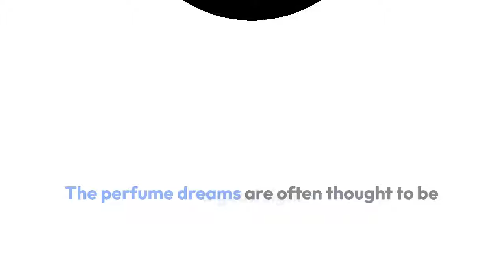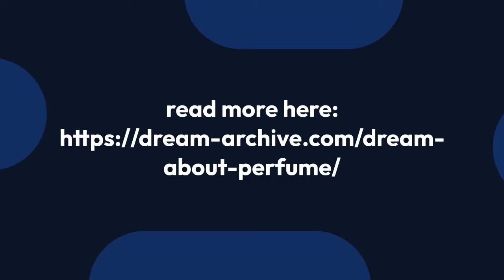Dream about Perfume: What Does It Mean?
The perfume dreams are often thought to be a good sign.

They may represent a desire that you have for something to happen.

It may represent your own personal sense of smell, or it may be a more universal meaning.

Perfume in a dream often symbolizes something that you want to make happen or that you are working towards.

It can also be a sign that you are trying to make a good impression or that you want to be noticed.

If you forget the perfume in your dream, it may point to something that you are forgetting in your real life.

The dream may be telling you that it is time to let go of something.

If you are feeling anxious or stressed in your waking life, the dream may be a reflection of those emotions.

If you are attracted to someone, the dream may be a manifestation of those feelings.